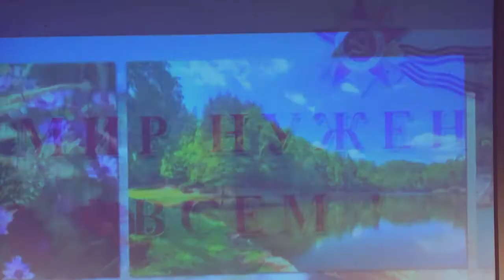Ирина Зимина и вокально-хоровой класс - "Моя Україна".